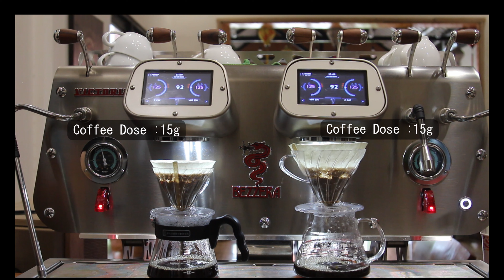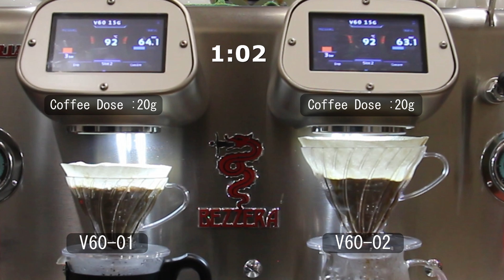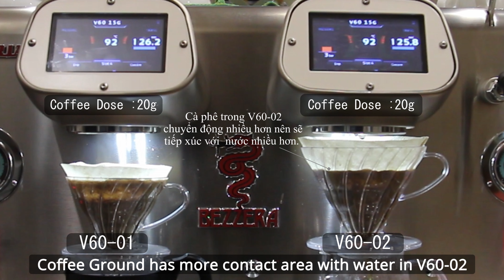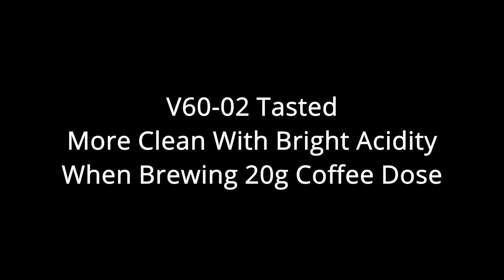Pour Over Coffee Using Bezzera Coffee Machine to Compare V60-01 and V60-02 Extraction Rate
Pour-over coffee using an espresso machine to compare the extraction of 20g coffee dose on Hario V60-01 and V60-02.
All the variables try to be consistent, coffee dose, water temperature, time of water contact. etc
Just like to compare any difference in the size and shape of the filter.

Pourover Hario Dripper#Gotcoffee